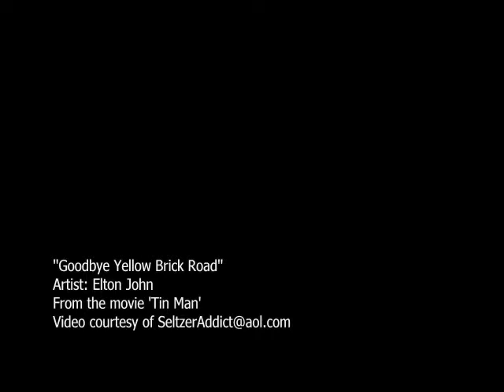"Goodbye Yellow Brick Road" ~ Tin Man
Song by Elton John